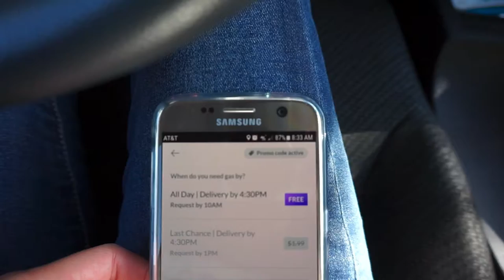BRING YOUR DOG TO WORK EVENT & CRAMPS | May 31, 2017 Vlog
Day in the life, a Bring Your Dog to Work event that I brought Kona to, and random ramblings about cramps.

CAMERA: Sony A5000 + Samsung Galaxy S7